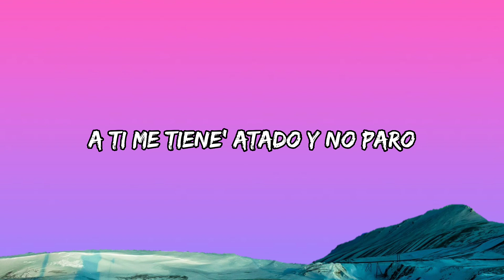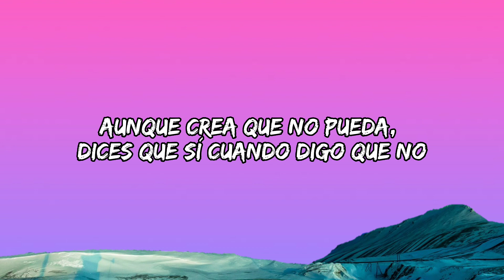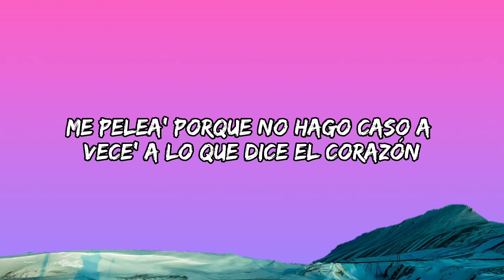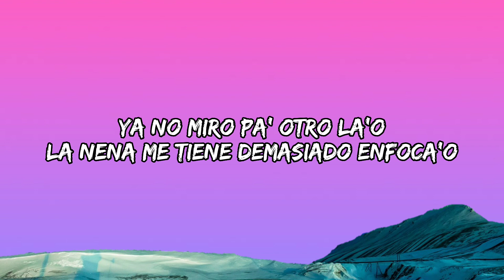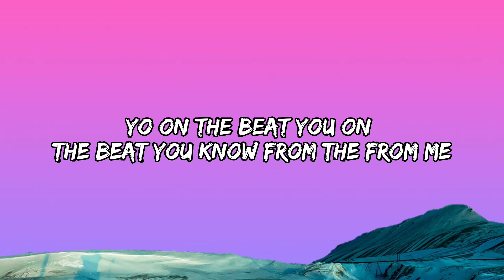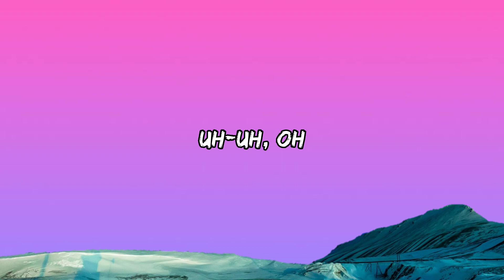Jhosy, Beéle, Manuel Turizo - Aurora [ Lyrics Video ]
Lyrics :

Oh-oh
Le-le
Jhosy
Le-le-le-le
Beéle
Manuel Turizo
Jo-Jo-Jo-Joe On The Beat
Desde la última vez
Tú me tiene' recordando aquello' días
Tu voz era lo único que oía (Ah-ah)
Mientra' lo hacíamos

Tantas ganas que tú me causas
Y me llamas en medio de la madrugada
En la hora exacta me llama', ah-ah

Mami, ¿hacia donde llego?
Que tengo gana' de darte un beso
Pa' volar directo al cielo

Ay, mami (Oh-oh), baby, baby, vamo'
A ti me tiene' atado y no paro
Paro, paro, paro
Con ninguna yo te comparo
Ay, mami, baby, baby, vamo'
Paro, paro, paro
Con ninguna yo te comparo (Yeah)

Es que tú-tú me provoca' (Oh-oh)
Un sentimiento que me alborota
Me lleva a más de 180 por hora (Oh-oh)
Se me van las hora' (Yeah-yeah)
Contigo, mai, de todo pasa (Yah, yah)
Experimento algo distinto
Que tú hace' parte de mi historia
Y se lo contaré a nuestros hijo' (Yeah-yeah)
Porque sé que cuando fallen mis pierna', estarás para levantarme
Aunque crea que no pueda, dices que sí cuando digo que no
Me pelea' porque no hago caso a vece' a lo que dice el corazón
Oh-oh-oh (Yeah-yeah)

Ay, mami (Yo, bruk, oh-oh), baby, baby, vamo'

Te pienso y perfora' mi mente como una bala
Tus beso' pa' mi corazón son como un disparo
Cada vez que te veo siento que todo se para
Después de ti, estar con otras se siente raro
Tú siente' lo mismo que yo
Como si hubieramo' nacido solo para conocerno'
Tú ere' calor bien playa en el frío invierno
Sin hambre, yo pensando en comerno'
Yo, oh-oh-oh-oh-oh
Loco aunque me hago el cuerdo, desnuda te recuerdo
Pa' hacerlo lento, oh-oh-oh
Te sueño por las noche', pensando en ti despierto

La nena de mi corazón
Usted me tiene atento, me tiene amaña'o (Oh-oh), demasia'o
Ya no miro pa' otro la'o
La nena me tiene demasiado enfoca'o
Ah-ah-ah, ay, ay, mmm, qué borita (Oh-oh)
Ay, ay (Woh-oh), mmm, señorita
Es que ya yo me sé la hora (La hora)
La hora en que yo llego y la recojo

Y me llama' en medio de la madrugada (Uh-uh-uh, yah-yah)

Mami (Mami), baby, baby, vamo' (Oh-oh, oeh)
A ti me tiene' atado y no paro (Yeah)
Paro, paro, paro (Yeah-yeah-yeah)
A ti me tiene' atado y no paro (Yeah-yeah-yeah)
Paro, paro, paro
Con ninguna yo te comparo (Yeah-yeah-yeah)

Ey, Manuel Turizo (Oh-oh), jeje
Beéle, yeah
Le-le
Jhosy
Julián Turizo
Le-le-le-le
Yeah-le-le-le-le-le
Eh, La Industria Inc
Yo, bruk
Yo soy Jhosy, yeah
Jhosy
Joe On The Beat, Joe On The Beat (Oh, no, no)
Frank D, Frank D
Slow Mike
Me supera' de aquí
Jhosy, Jhosy
Le-le-le-le
High Connection, yeah
Montería, Cartagena y Quilla
Uh-uh, oh